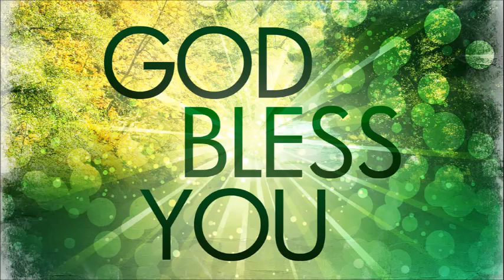Seeing with New Eyes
Sermon by Rev. Steve Price on May 9, 2019. Copyrighted content included in this webcast is used with license under one or more of the following: Christian Copyright Solutions WORSHIPcast Streaming License and PERFORMmusic License #7840 (to publicly perform and/or web stream any musical composition controlled by ASCAP, BMI and SESAC), CVLI (Christian Video Licensing International) #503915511, CVLI ScreenVue License #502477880, CCLI Church Streaming & Podcast License # CSPL016331, CCLI Church Copyright License #1022361, and/or CCLI Church Rehearsal License